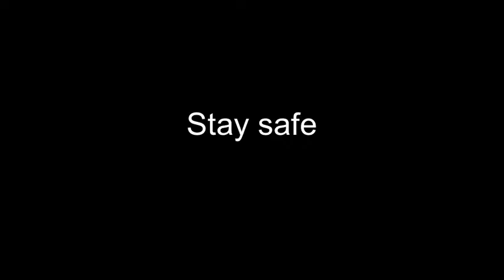दस दिन बाद आज फाइनली घर जा रही हु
As you can see now i am all healthy and well, I am so grateful of my family, for helping me in such difficult time, they also went through alot while me having my surgery. Also not any hate video toward anything.